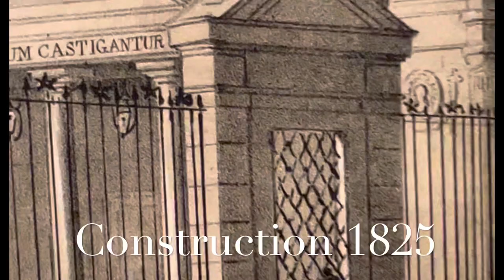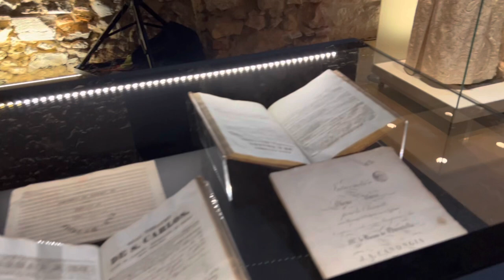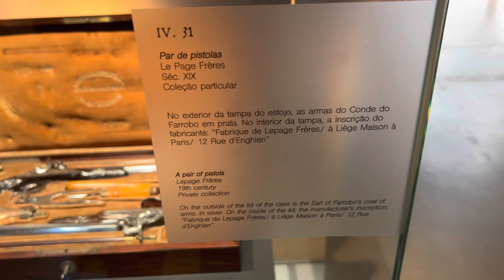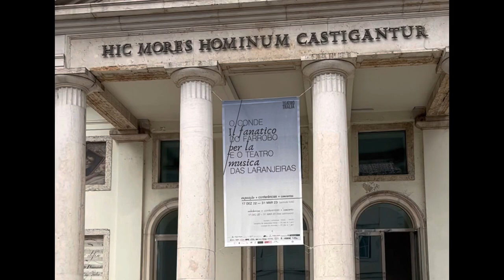Portugal Thalia Theatre exhibition Conde Farrobo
Hi everyone, how are you and in today's video we want to show you this incredible theater here in Portugal, the Thalia Theater Built in 1825, its architecture is very impressive, and the exhibition was incredible.
I was delighted with the exhibition of old things and I'm sure you will like it too.
Oi gente tudo bem com vocês e no video de hoje queremos mostrar esse incrível teatro aqui de Portugal o teatro Thalia Construído em 1825 ,sua arquitetura impressiona muito , e a exposição foi incrivel.
Fiquei encantada com a exposição das coisas antigas eu tenho certeza que vocês vão gostar também.